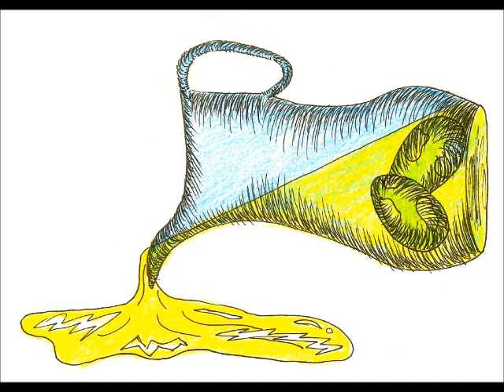Platypus Egg - Lemonade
"Lemonade" by Platypus Egg from their debut album Little Street of Happiness. Listen to the whole album for free:

Little Street of Happiness - by Platypus Egg
1. Lemonade
2. Conjecture
3. Alien
4. Long Distance Call (from Grandma)
5. Wonderful Day
6. Coffin's Side
7. Bambola Vivente
8. Pool Party

Lyrics: M. Calabio

Sourly, you go into battle
armed with a cup of lemonade.
So grand with your stand,
please allow me to admire your parade.

Take a swig with me,
come on and pour another glass
with a little bit of sugar and a couple of ice cubes,
and another more would be nice.

have a little bit of lemon
squeeze me a lemon

You are tempting me,
a sour way to blow my cash
--I look into my wallet and my dollars are gone, gone ...

into the summer abyss
into a river of lemon juice and piss.
(take a look at what you've made)

I remember summer sun,
swamp-ass indoors, cracked lips, and sandy tongue.
A river of sweat that flowed through my pits,
touching the fan with my pinky for fun, ...

Michelle Louden -- lead vocal
Mark Calabio -- second vocal, bass guitar
Kris Calabio -- background vocal, guitar
Andre Beller -- melodica
Michael Bongiovanni -- drums